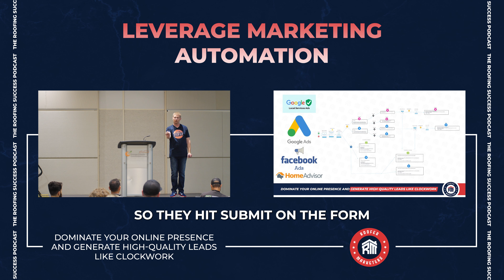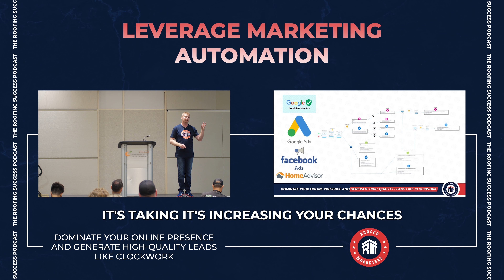Leverage Marketing Automation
Are you leveraging marketing automation?